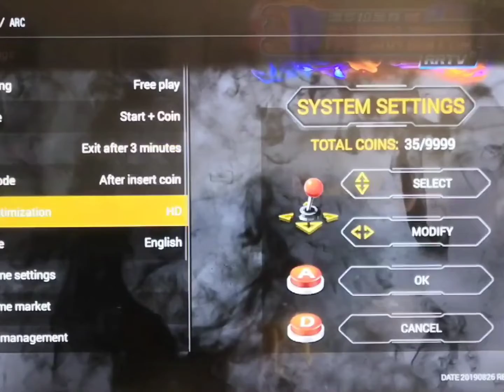GWALSNTH Pandora box 18s arcade games console, WIFI Function to add more games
There are 8000 games installed, just plug and play the games.
Can connect wifi to enter on line games market to download more games.